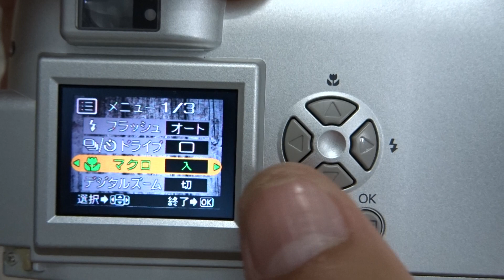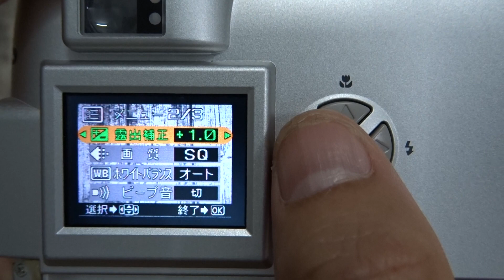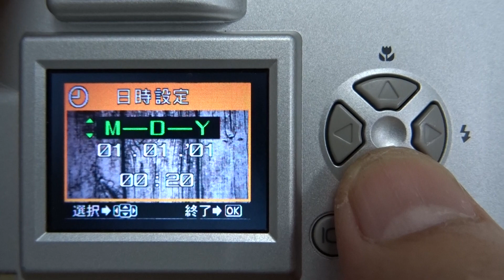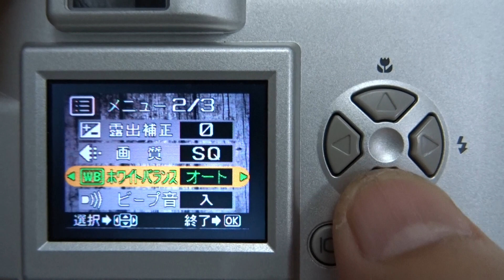Hướng dẫn sử dụng máy ảnh Olympus C1 Zoom